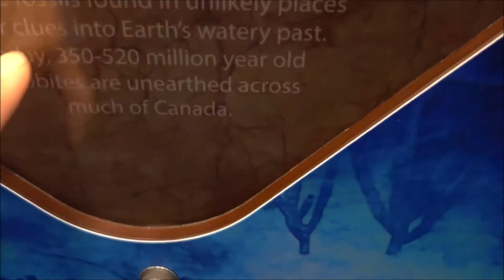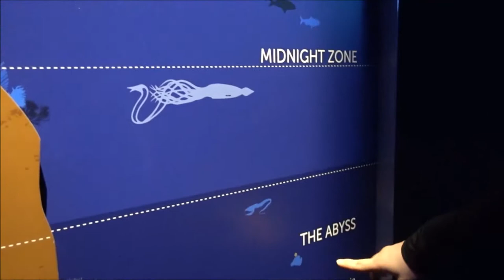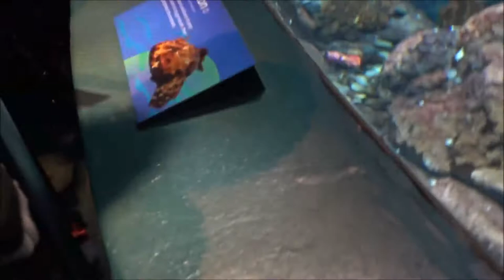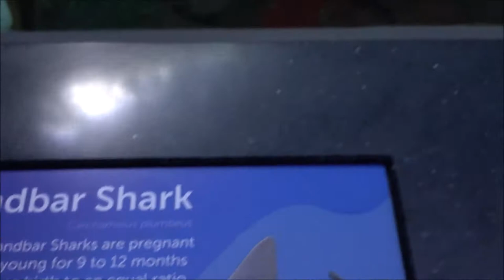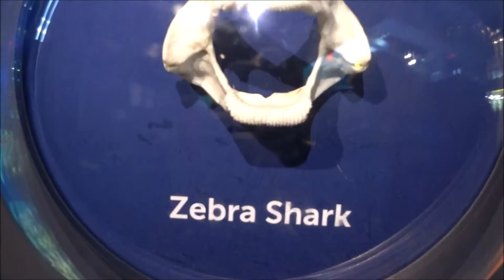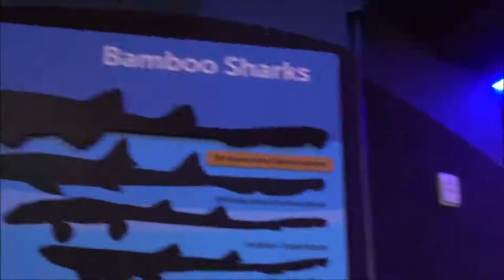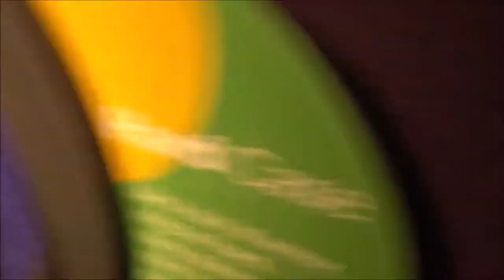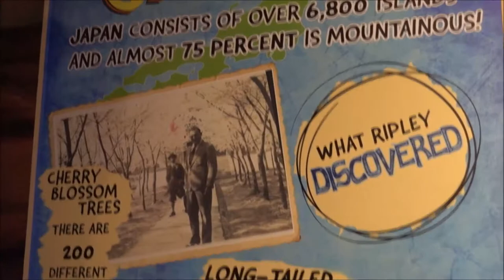Family Day At Ripley's Aquarium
My mom, my sister and I spent a wonderful Family Day at Ripley's Aquarium in Toronto.